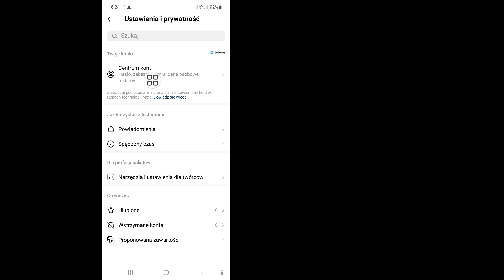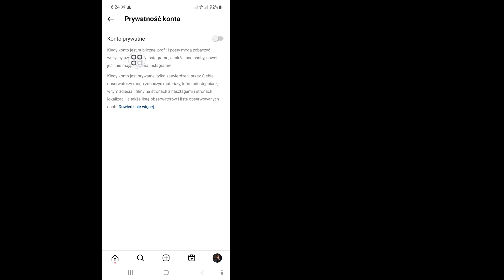Jak ustawić konto na Instagramie jako prywatne (nowa aktualizacja 2024)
W tym filmie pokażę Ci, jak ustawić konto na Instagramie jako prywatne. Nie zapomnij obejrzeć filmu do końca. Aby się uczyć, postępuj zgodnie z instrukcjami wyświetlanymi na ekranie.
 Można to łatwo zrobić z poziomu telefonu.